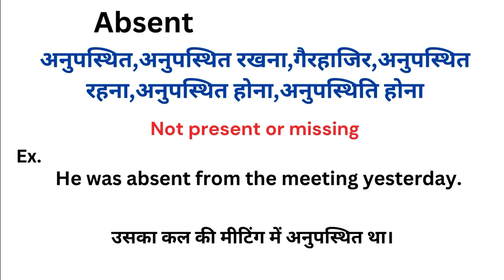Absent meaning in hindi | Absent matlab kya hota hai | Word meaning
Absent meaning in hindi
Absent ka matlab kya hota hai
english to hindi
word meaning
what is absent
Absent हिंदी अर्थ